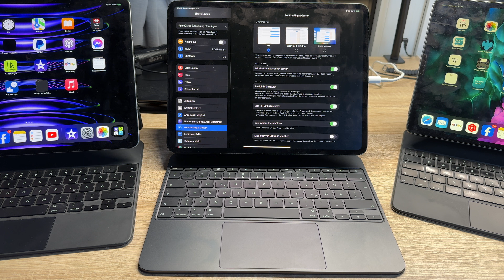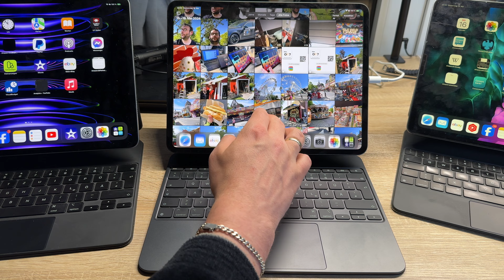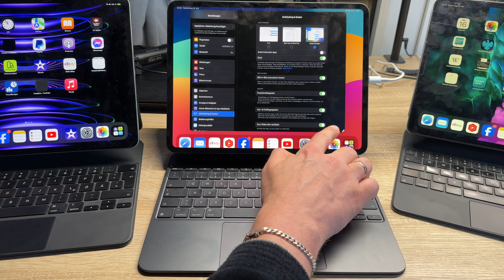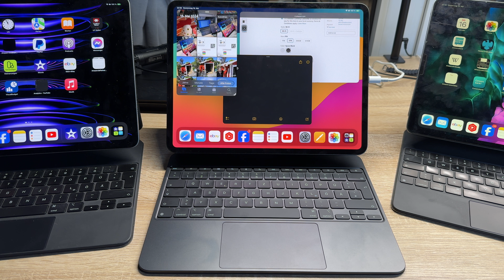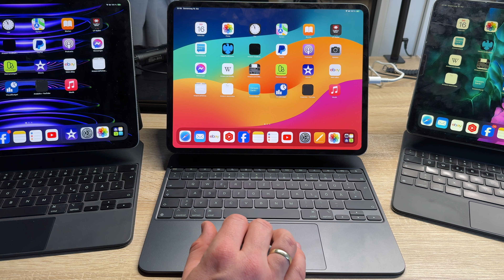Multitasking (Stage Manager, Split View & Slide Over) auf dem iPad Pro (2024, M4) Anleitung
Apple 13" iPad Pro (M4): Ultra Retina XDR Display, 2 TB, 12 MP Querformat Frontkamera/12 MP Rückkamera, LiDAR Scanner, WLAN 6E, Face ID, Batterie für den ganzen Tag, Standardglas – Space Schwarz
WARUM IPAD PRO − Das iPad Pro ist das ultimative iPad Erlebnis in einem unglaublich dünnen und leichten Design. Es kommt mit dem bahnbrechenden Ultra Retina XDR Display, der unfassbaren Leistung des M4 Chip, superschnellen drahtlosen Verbindungen* und ist kompatibel mit dem Apple Pencil Pro.* Dazu kommen leistungsstarke Features für Produktivität in iPadOS.
13" ULTRA RETINA XDR DISPLAY − Das Ultra Retina XDR liefert extreme Helligkeit und Kontrast, beeindruckende Farbgenauigkeit und kommt mit fortschrittlichen Technologien wie ProMotion, großem P3 Farbraum und True Tone.* Außerdem gibt es eine Option mit Nanotexturglas für das Display bei den 1 TB und 2 TB Konfigurationen.
PERFORMANCE UND SPEICHERPLATZ – Mit bis zu 10Core CPU im M4 Chip liefert es eine leistungsstarke Performance, und die 10Core GPU ermöglicht superschnelle Grafik. Und mit Batterie für den ganzen Tag kannst du auf dem iPad Pro so ziemlich alles machen, was du dir vorstellen kannst.* Bis zu 2 TB Speicher lassen dich von Apps bis große Dateien wie 4K Video alles speichern.*
IPADOS + APPS – iPadOS macht das iPad noch produktiver, intuitiver und vielseitiger. Mit iPadOS lassen sich mehrere Apps gleichzeitig ausführen. Und mit dem Apple Pencil kann mit Kritzeln in jedes Textfeld geschrieben werden, und Fotos lassen sich bearbeiten und teilen.* Stage Manager macht Multitasking mit anpassbaren, überlappenden Apps und Unterstützung für ein externes Display ganz einfach. Das iPad Pro kommt mit wichtigen Apps wie Safari, Nachrichten und Keynote. Und im App Store sind über eine Million mehr Apps erhältlich.
APPLE PENCIL UND MAGIC KEYBOARD FÜR IPAD PRO – Der Apple Pencil Pro macht aus deinem iPad Pro eine Leinwand für deine künstlerische Seite und das beste Gerät für Notizen. Der Apple Pencil (USBC) ist auch mit dem iPad Pro kompatibel. Das Magic Keyboard für das iPad Pro hat ein dünnes und leichtes Design. Es ist perfekt zum Tippen, hat ein integriertes Trackpad aus Glas mit haptischem Feedback und ist zusätzlich ein schützendes Cover für das iPad.*
FORTSCHRITTLICHE KAMERAS – Das iPad Pro hat eine 12 MP Querformat Ultraweitwinkel-Frontkamera, die den Folgemodus für Videokonferenzen und beeindruckende Selfies im Porträtmodus unterstützt. Die 12 MP Weitwinkel-Rückkamera mit adaptivem True Tone Blitz ist perfekt, um Fotos und 4K Videos mit ProRes Unterstützung aufzunehmen. Vier Mikrofone in Studioqualität und ein 4Lautsprecher-Audiosystem liefern sattes Audio. Und AR Erlebnisse werden noch besser mit dem LiDAR Scanner, der eine Tiefenkarte von jeder Umgebung erstellt.
KONNEKTIVITÄT – WLAN 6E ermöglicht schnelle drahtlose Verbindungen.* So kannst du von fast überall aus arbeiten und Fotos, Dokumente und große Videodateien schnell übertragen. Schließe externe Displays, Festplatten und mehr an – über den USBC Anschluss mit Unterstützung für Thunderbolt / USB 4.

pduesp